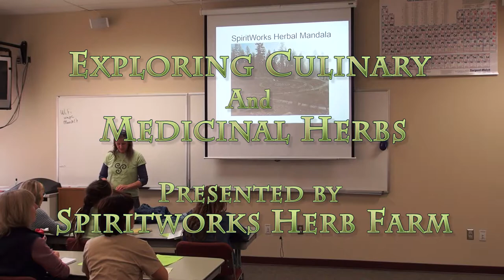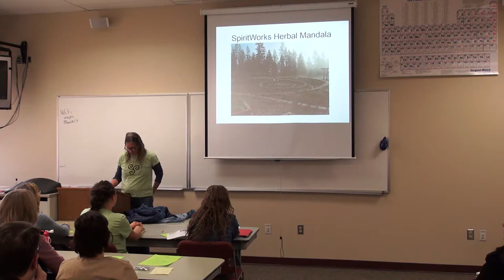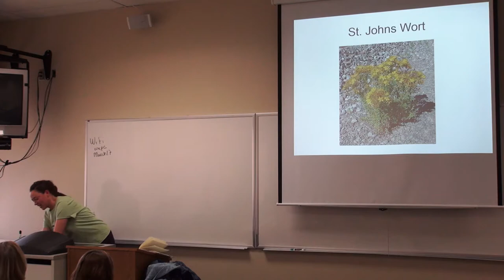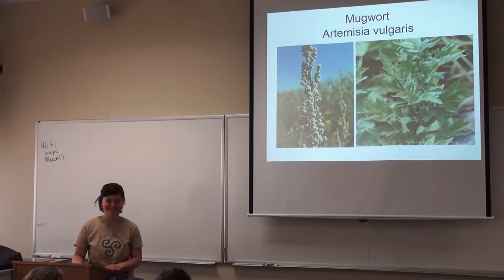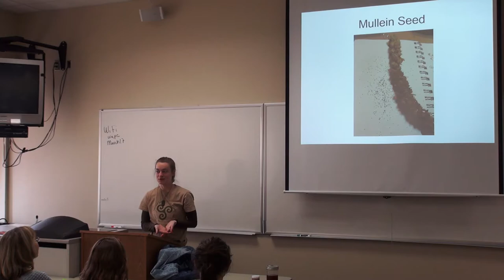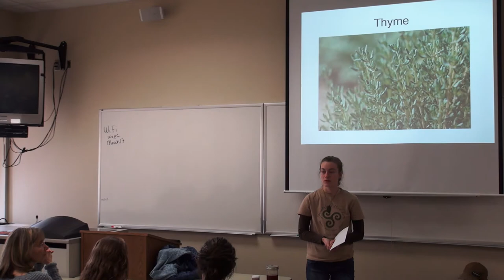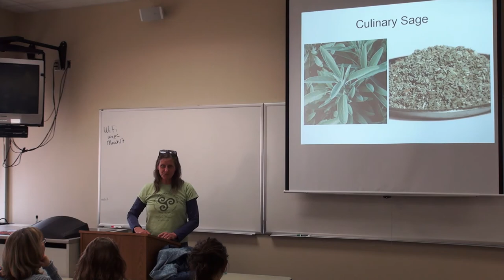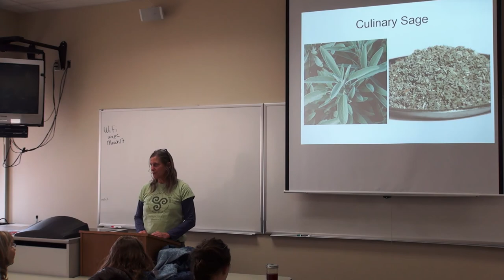Exploring Culinary & Medicinal Herbs- SpiritWorks Herb Farm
A review of useful medicinal herbs by members of the SpiritWorks Herb Farm, located on ten acres in the Flathead Valley. The herb farm, which grows over 80 medicinal and rare herbs, welcomes students and Farm Stay guests to their oasis.